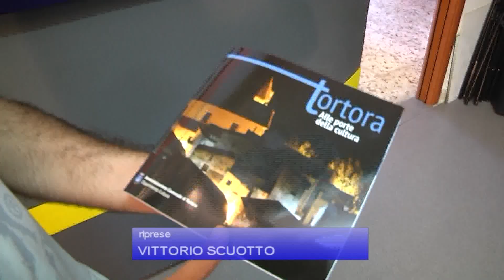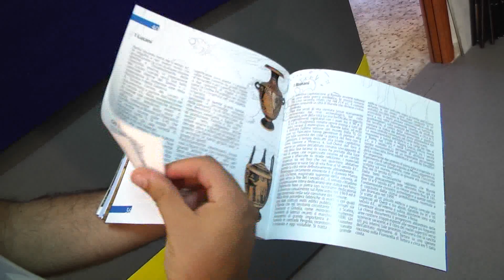Comune di Tortora, una guida per scoprirla